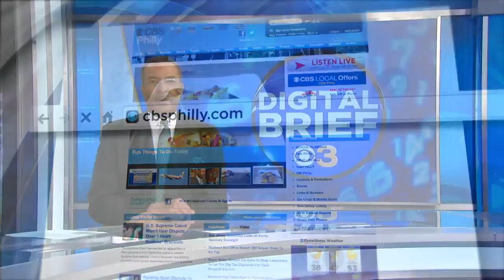CBS3 Digital Brief: 12/18/2017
Ukee Washington has your Monday night headlines.